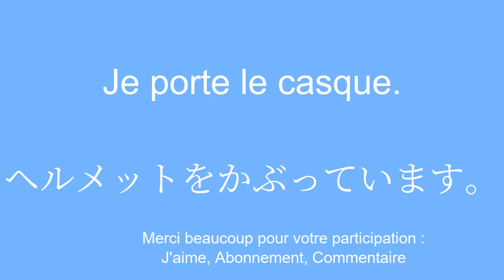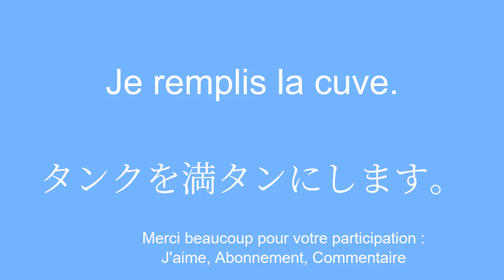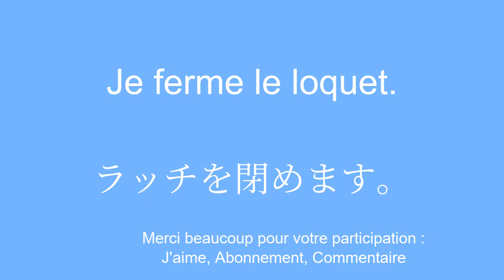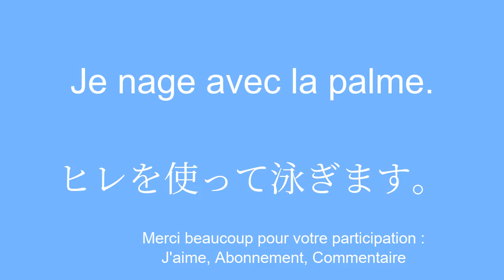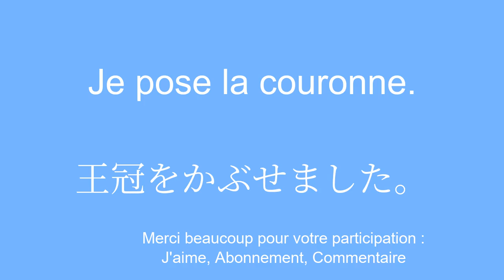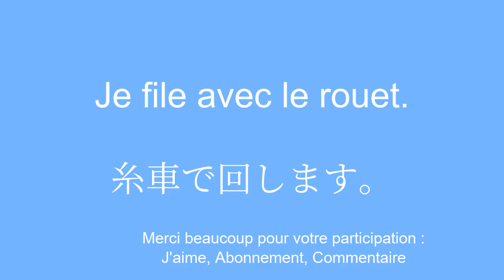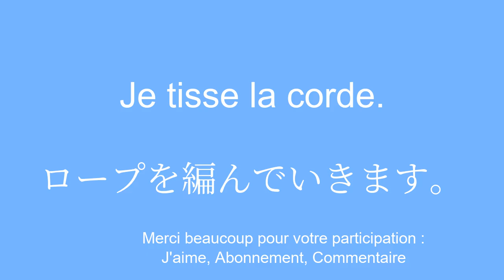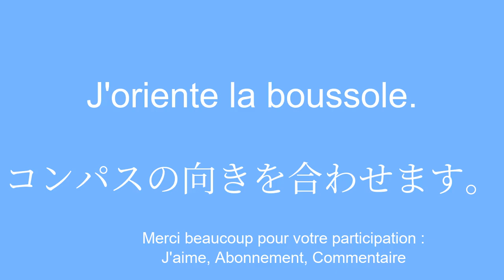Se familiariser avec le japonais au niveau de base